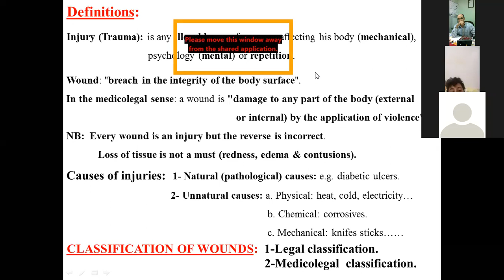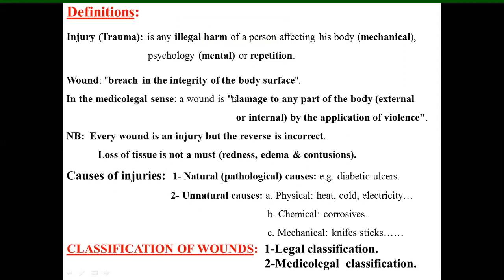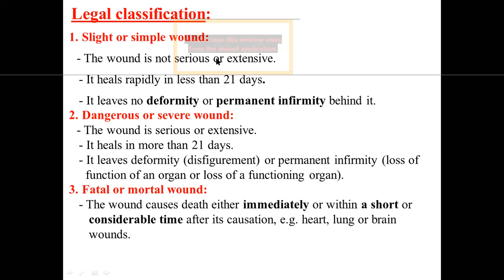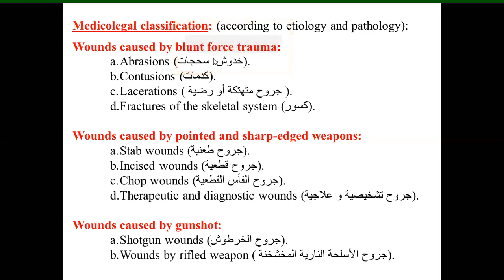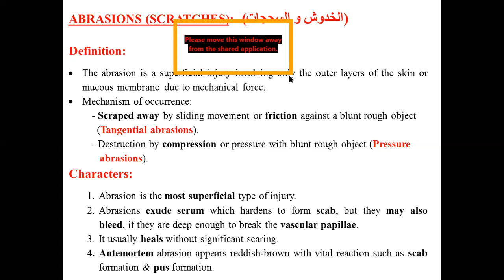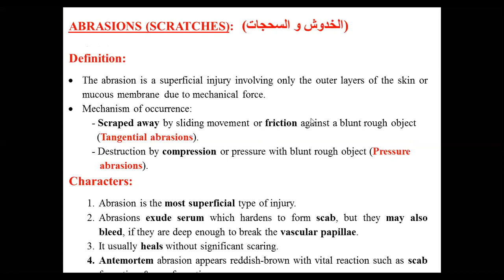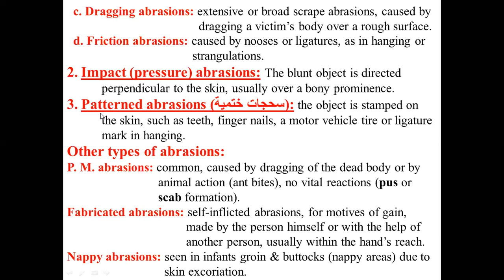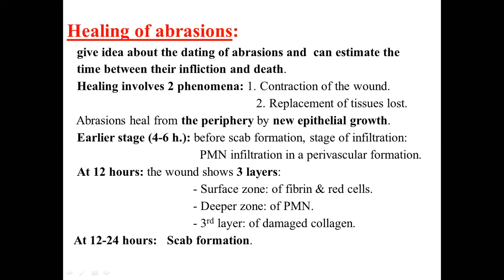wound injury 1 dr eslam